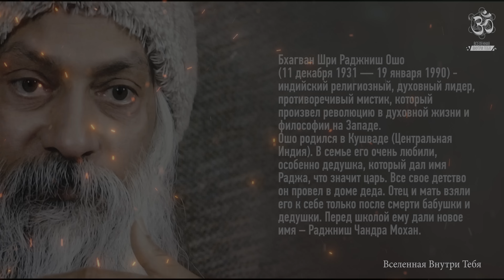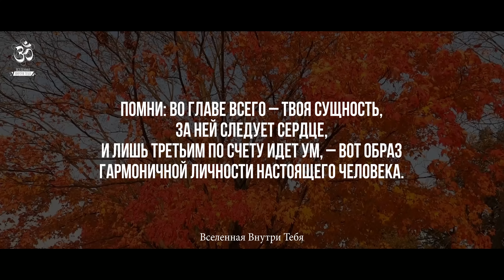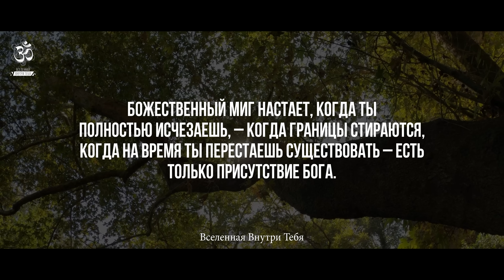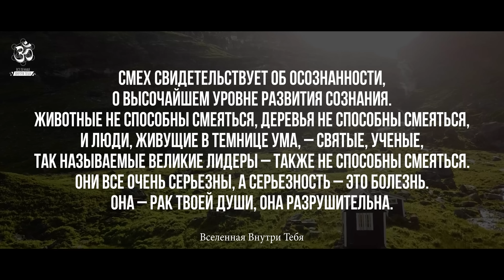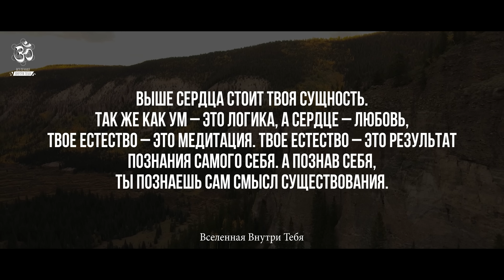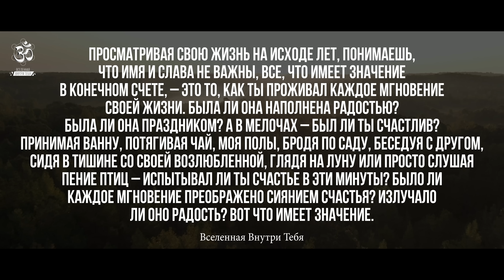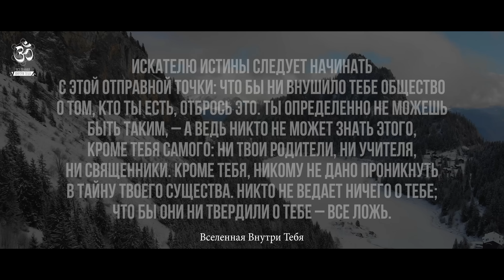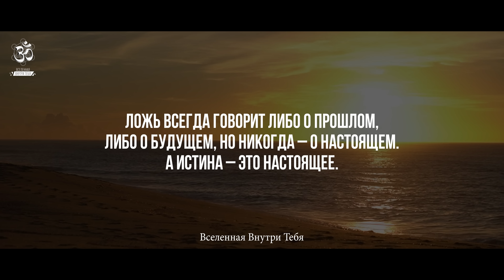ОШО - Трансформация наступает не при совершенствовании, а при полном устранении личности.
Бхагва́н Шри Раджни́ш О́шо (11 декабря 1931 — 19 января 1990) - индийский религиозный, духовный лидер, противоречивый мистик, который произвел революцию в духовной жизни и философии на Западе.
Ошо родился в Кушваде (Центральная Индия). В семье его очень любили, особенно дедушка, который дал Раджа, что значит царь. Все свое детство он провел в доме деда. Отец и мать взяли его к себе только после смерти бабушки и дедушки. Перед школой ему дали новое имя – Раджниш Чандра Мохан.
С раннего возраста он интересовался духовным развитием, изучал свое тело и его возможности, постоянно экспериментировал различными способами медитации. Он не следовал никаким традициям и не искал учителей. Основой его духовного поиска был эксперимент. Он очень пристально вглядывался в жизнь, особенно в ее критических, экстремальных точках. Он не верил никаким теориям и правилам и всегда бунтарски выступал против предрассудков и пороков общества.
В Пуне был основан ашрам Ошо, в котором проводились семинары по медитации и терапии. Он быстро стал популярным среди западных духовных искателей. Ашрам был известен как место интенсивной духовной практики и был описан как излучающий «эмоционально заряженную атмосферу сумасшедшего карнавала».

🎬 Video by Pixabay License, Pexels License
🔊 Озвучено с помощью Yandex SpeechKit, голос Филиппа.